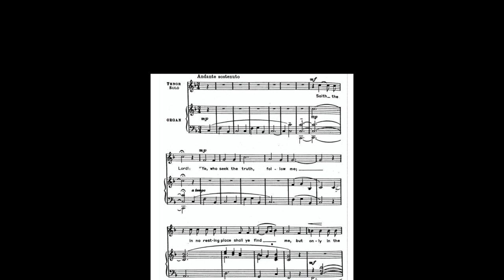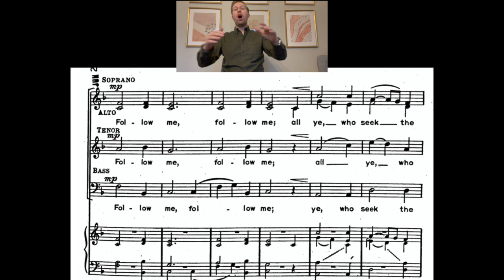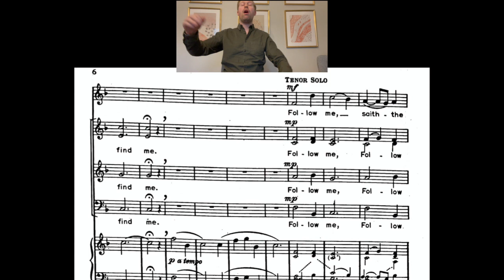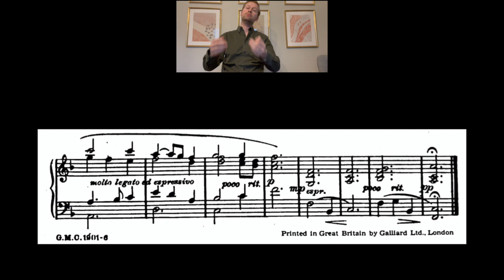Ye, Who Seek The Truth (Perry) - Bass practice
Ye, Who Seek The Truth (Julia Perry) - Bass practice
with tenor solo; choral parts begin at 1:00